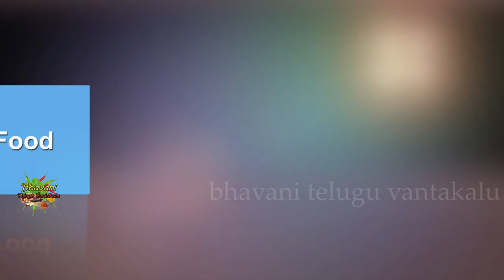Oyster Mushroom curry or Mushroom masala..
Chandu's learning channel making video on oyster mushrooms.Telugu vantalu proudly adding mushroom recipes. our mushroom curry recipe and mushroom masala recipe makes your mushroom curry very tasty.